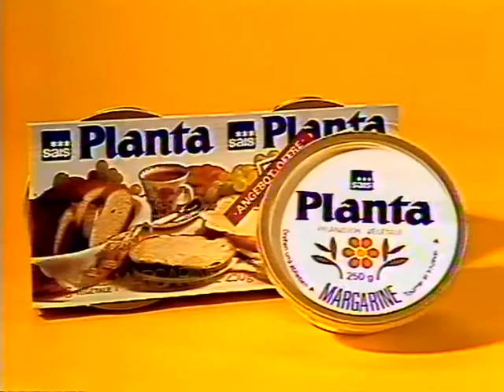Coop Mittwochstudio, Folge 251 vom 23. Juni 1982